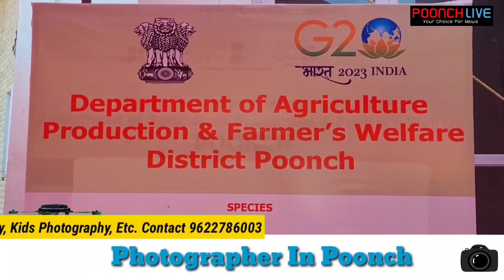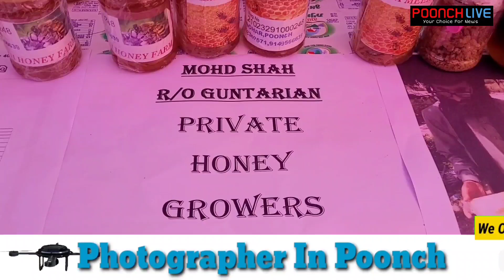District Level Seminar Cum Awareness Programme On Bee 🐝 Keeping In Poonch